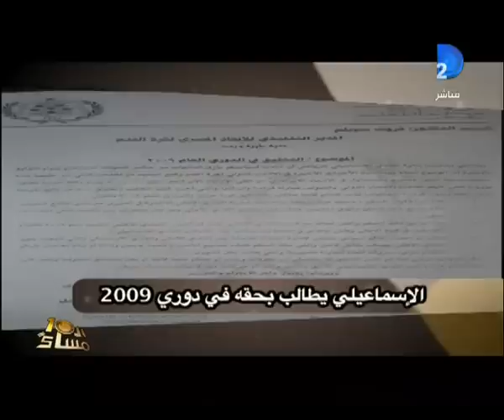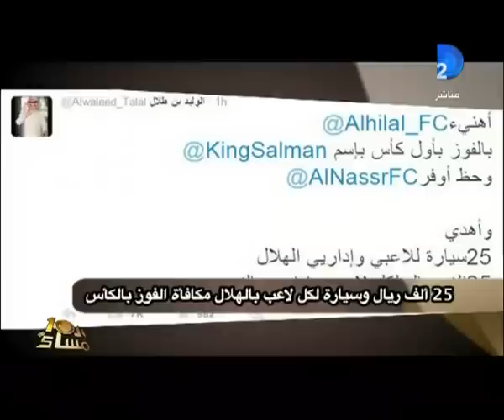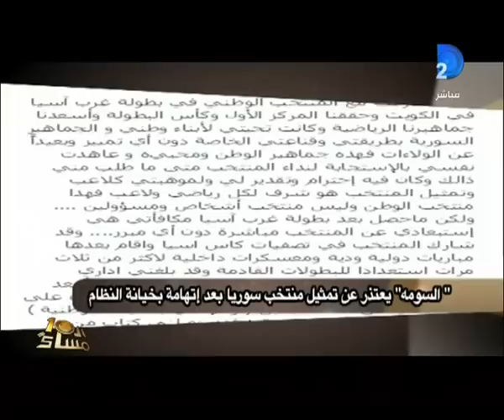برنامج العاشرة مساء|موجز أهم وآخر الأنباء الرياضية للعاشرة مساء